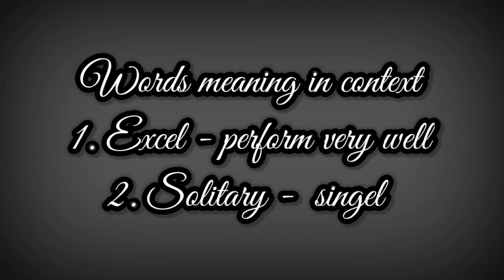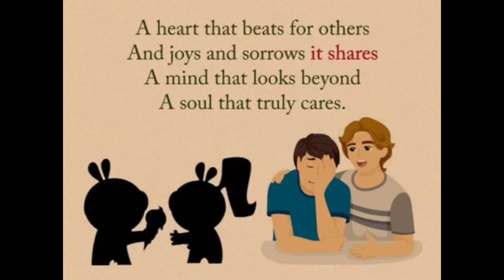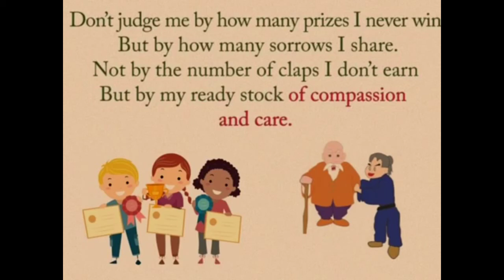Class 10th Unit 4 reading B About me